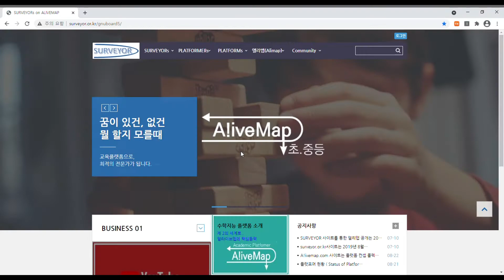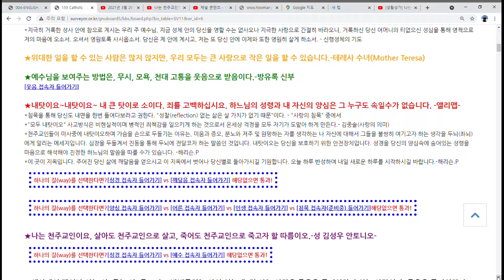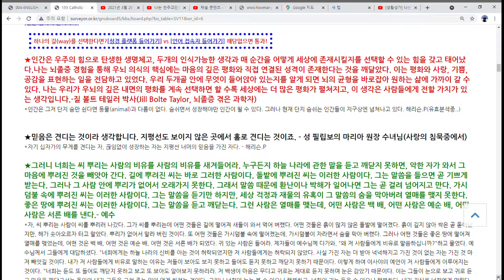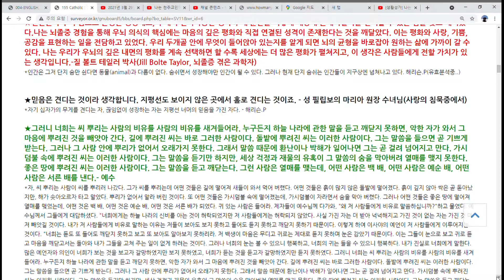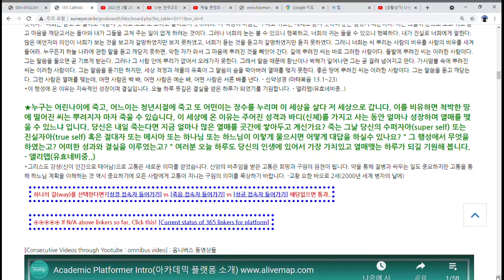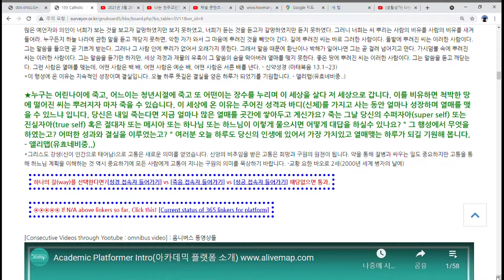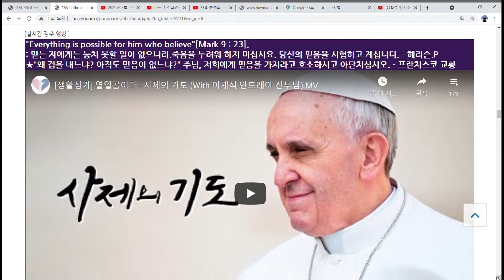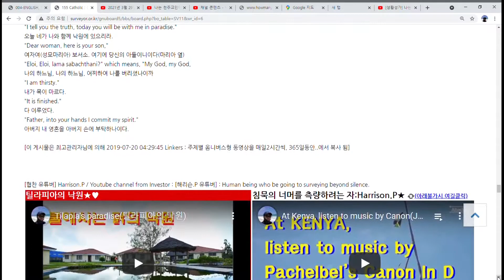"나는 천주교인이요, 살아도 천주교인으로 살고, 죽어도 천주교인으로 죽고자 할 따름이오". 당신은 진정 천주교인 인가요??!!!!!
★단 하나의 명언을 살아 생전 찾아가시길 바랍니다. - 앨리맵

 ★ 나는 천주교인이요, 살아도 천주교인으로 살고, 죽어도 천주교인으로 죽고자 할 따름이오. 성 김성우 안토니오

인생을 네비하라. 앨리맵이었습니다.

[BGM]
나의 천주교인이요. - 피아노 + 기타 연주

[VOICE] :
Balabolka

*Note : It is not commercial use. However, if the developers of the voice Do Not Want it as above, it  shall be removed.